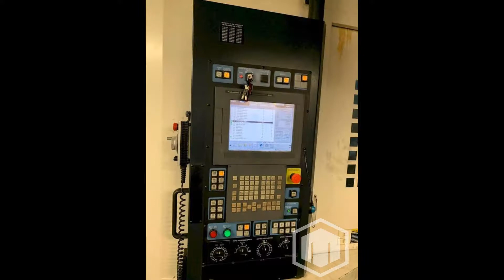2011 Makino a71 CNC Horizontal Machining Center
This used MAKINO A71 Machining Centers is for sale, to view more details follow the link